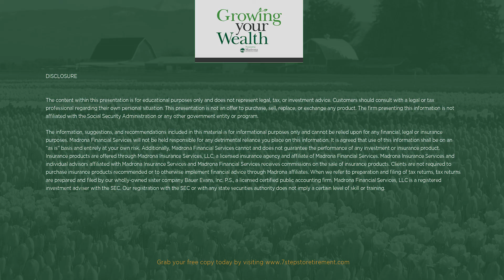Discussion on Current Federal Estate Taxes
Find out the TRUTH behind inheritance taxes with financial advisor Brian Evans, CPA/PFS and learn how federal/state estate taxes can influence your financial planning.

Key Points:
- Is there an inheritance tax?
- What are federal and state estate taxes? Why are they important to be aware of?
- Real-life client example of what happens if you misunderstand federal/state estate taxes on inheritances

12 Topics Every Financial Plan Should Address
Discover with Brian Evans, CPA/PFS what a real financial plan or retirement strategy should look like.
Important topics in a plan include:

- Investments Management
- Insurance Assistance
- Long-Term Care Options
- Social Security
- Financial Planning and Cash Flow
- Tax strategies
- Real Estate

Find out why it is vital to have these topics in a financial plan before you make major decisions by going to edu.madronafinancial.com or checking out our Youtube channel.

Get your FREE copy of "7 Steps to a Successful Retirement" by Brian Evans, CPA/PFS by going